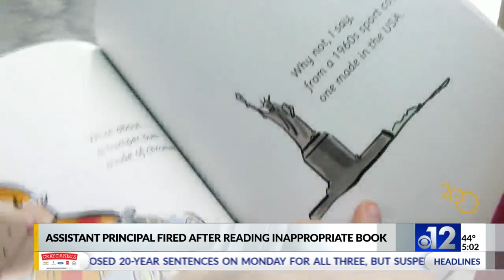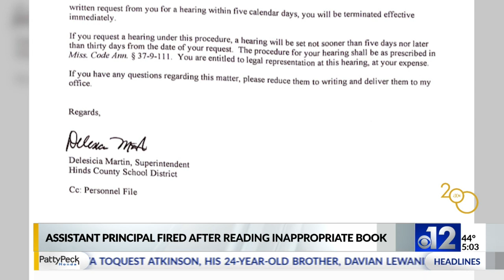Assistant principal fired after reading inappropriate book